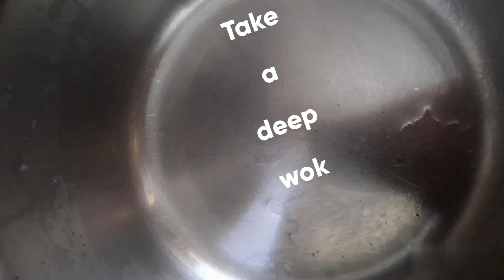Vlog#172 ଶାଗୁ କ୍ଷୀରି।Sagoo Kheer recipe।So yummy।plz subscribe foodnerd 😋👌